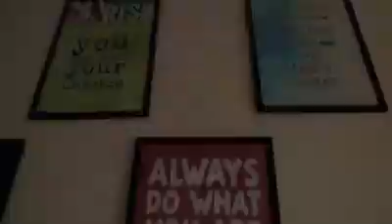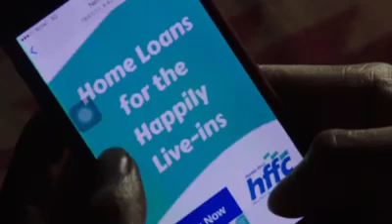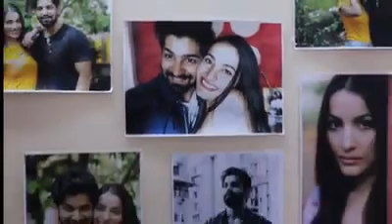HFFC HOME LOANS